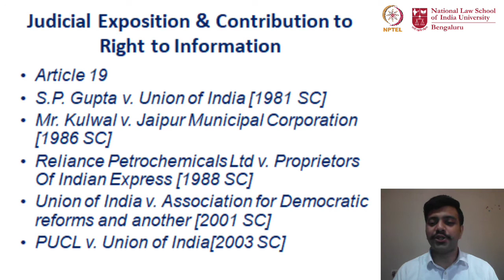mod03lec13 - Legislating the Right to Information: Background and Challenges -IV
Judicial Exposition and contribution to Right to Information, Reasonable Restrictions under Article 19